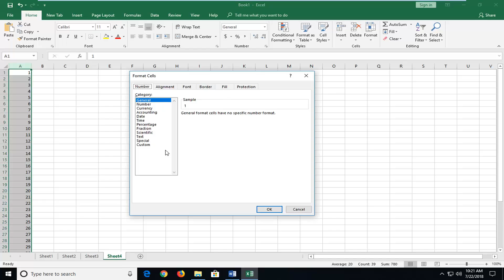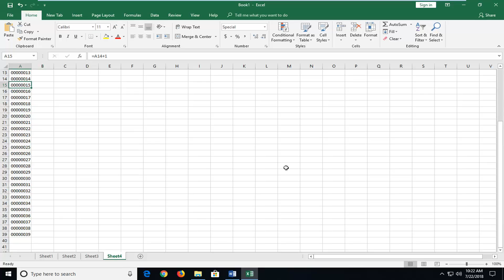How to Format Numbers with Leading Zeros in Excel [Tutorial]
How to Format Numbers with Leading Zeros in Excel.

Leading zeros are those pesky place-holding 0 digits at the beginning of a number. Unfortunately, when you enter such a value, Excel applies the General numeric format and tosses out the leading zero. Excel won't display or store the leading 0 digit (see the Formula bar).

This tutorial will apply for Microsoft Excel 2021, 2019, 2013, and 2010 for both Windows (such as Dell, HP, Lenovo, Samsung, Toshiba, Acer, Asus) and macOS (MacBook Air, MacBook Pro, MacBook Mini) devices.